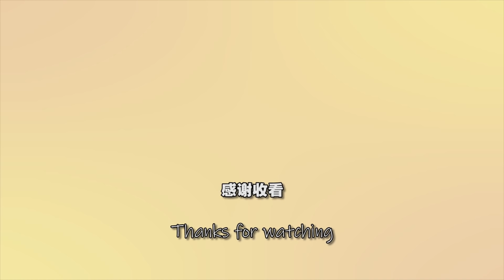【万圣节恶整】先把吴先生吓得差点漏尿！！再把minihouse全员吓一遍！！！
祝大家万圣节快乐~👻

每個星期六發布新影片噢😍
還有感謝你們的讚 分享 訂閱🤞